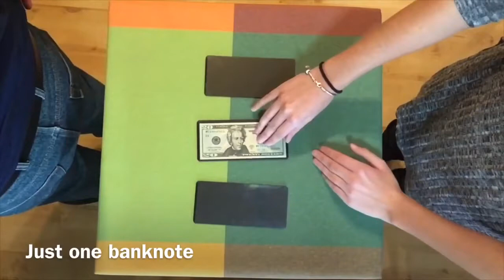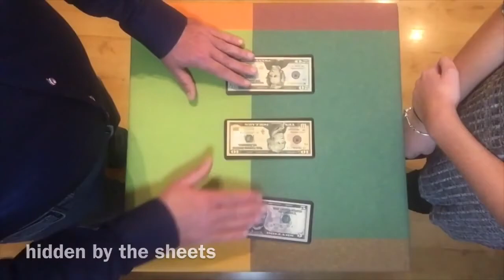Hidden cash par Astor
Effectuez deux incroyables effets mentaux à l'aide de trois feuilles de plexiglas noir non transparentes qui peuvent être examinées, et le billet des spectateurs.